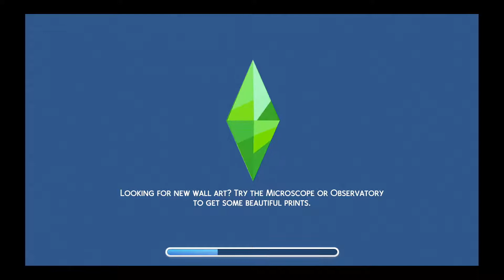the sims 4 kim jong getting off time